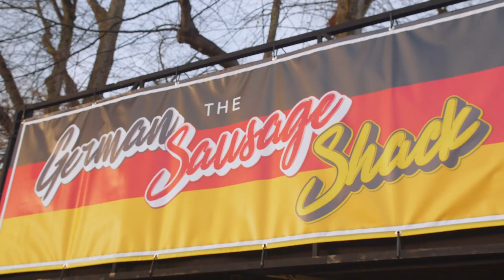BATH ARTISAN MARKET | QUEEN SQUARE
Had such a fab time chatting to everyone at the stalls while looking round the market!!
There was so much variety between everyone's products, and it was lovely to see all these local artists come together for the event.
It was also an ideal opportunity to support independent businesses that are so passionate about what they are making!